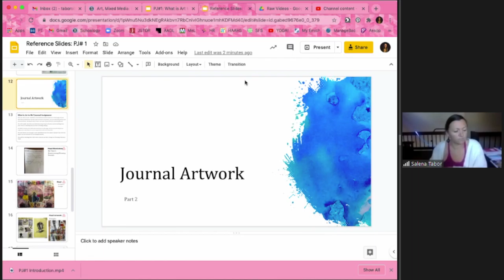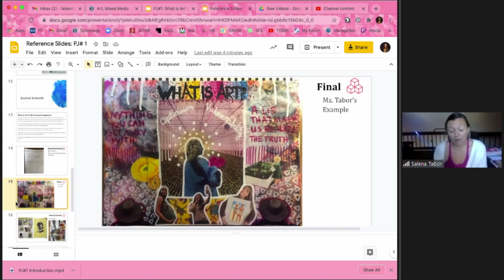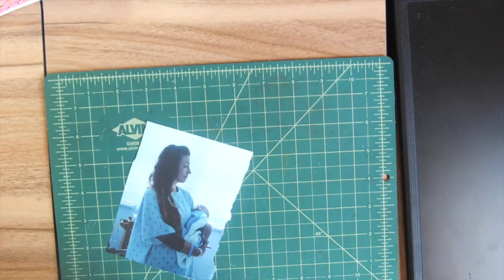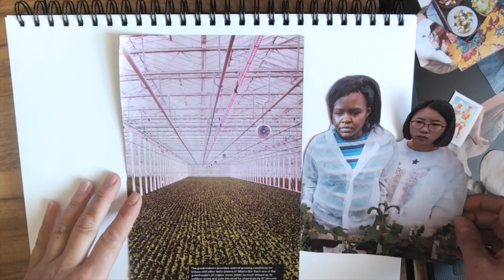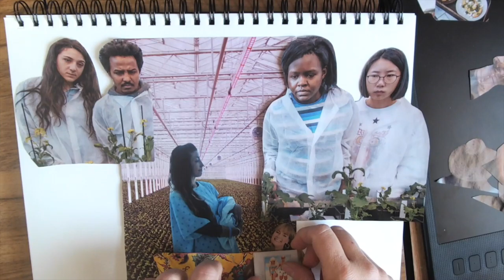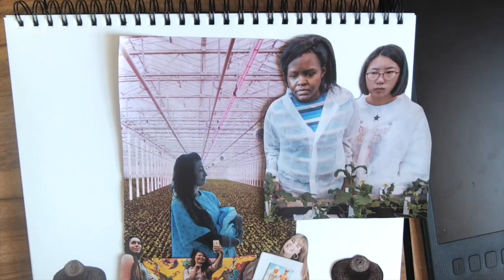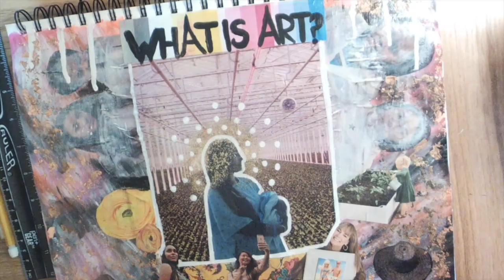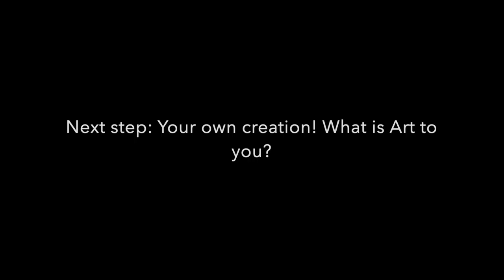PJ#1 What is Art Tutorial 2